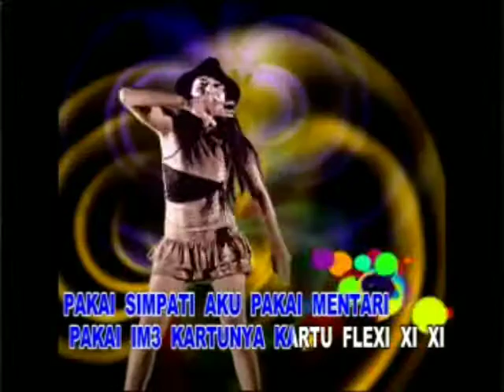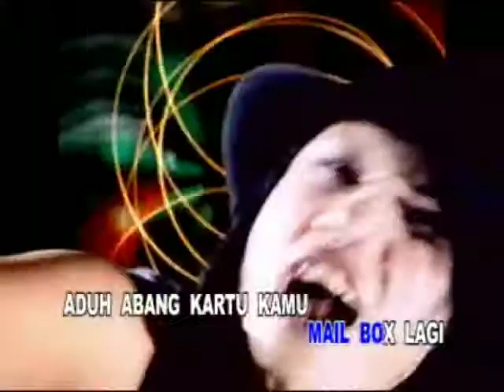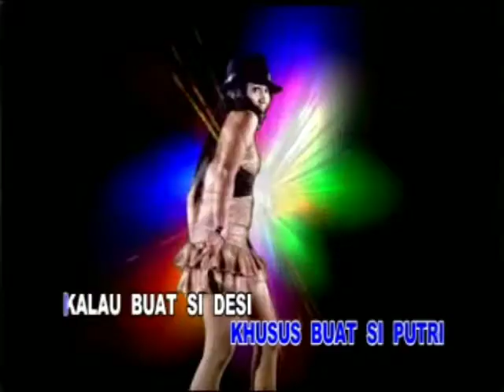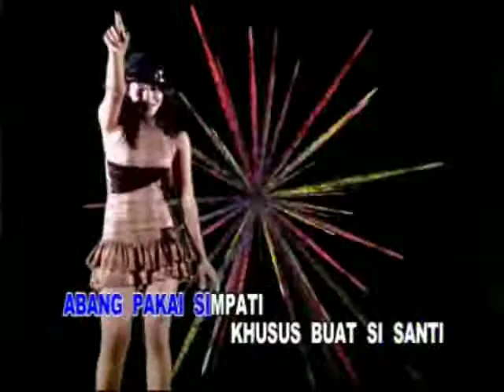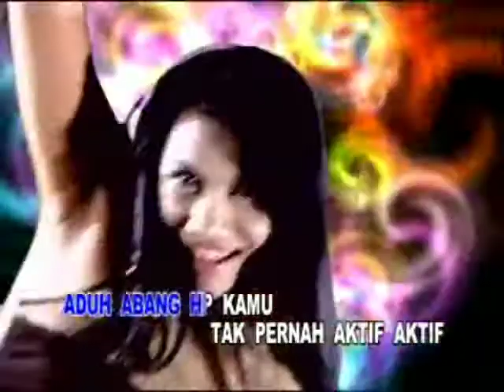Endang W. - Mail Box (Official Music Video)